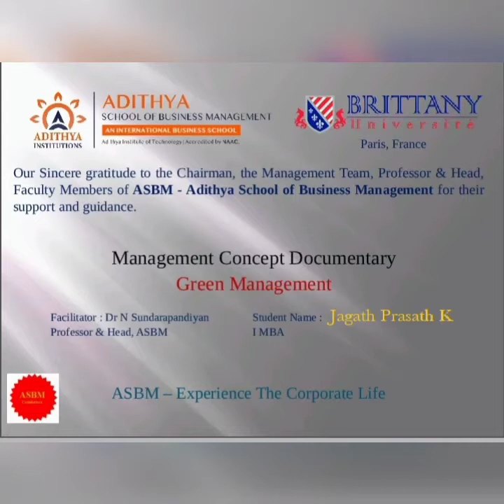ASBM MBA - Management Documentary - Innovative Culture - Jagath Prasath K - I MBA